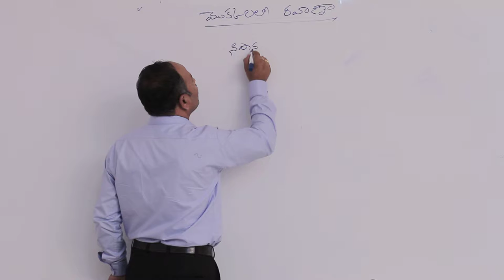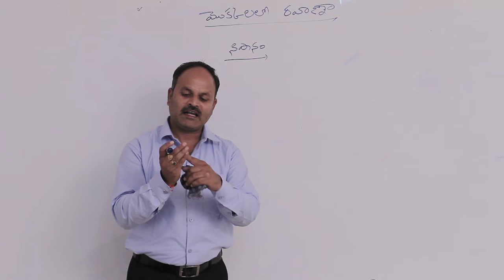మొక్క-నీటి సంబంధాలు || నిపానం || Disk Telangana